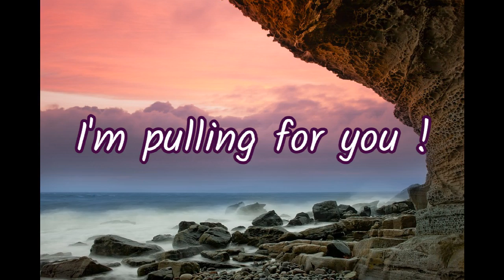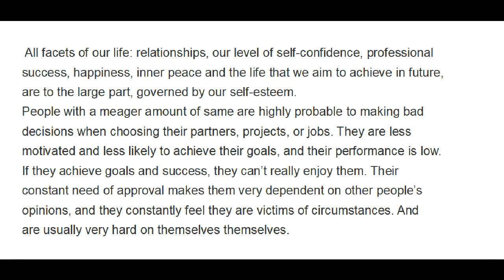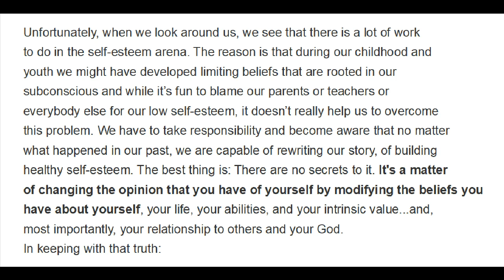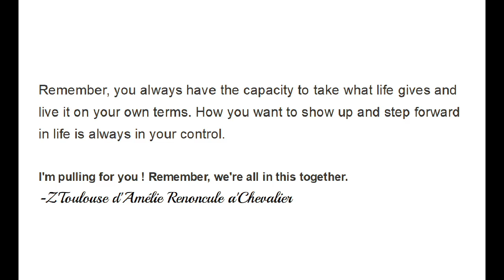I'm pulling for you !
The problemme of low self-esteem.